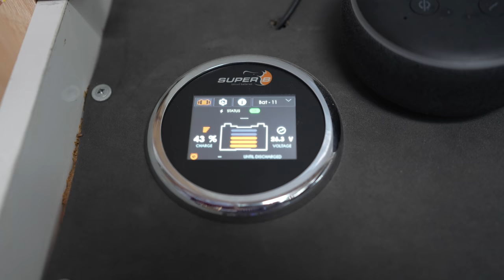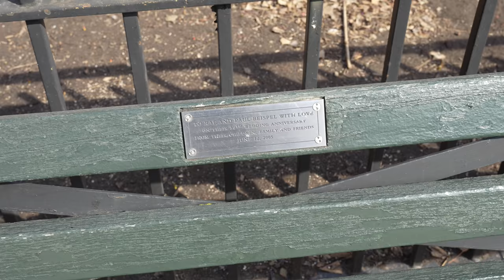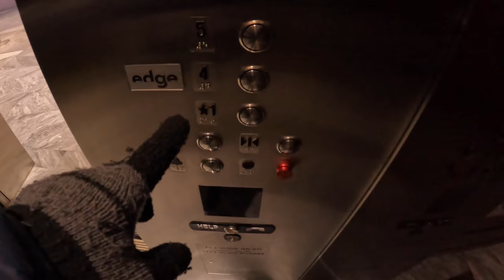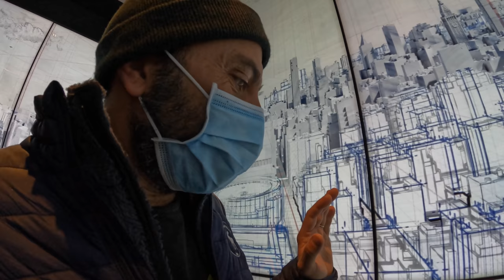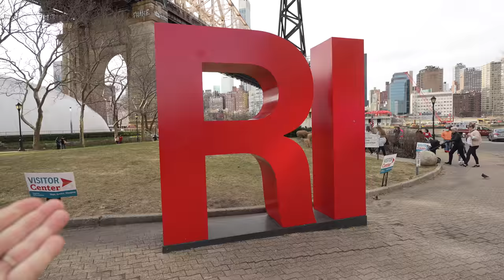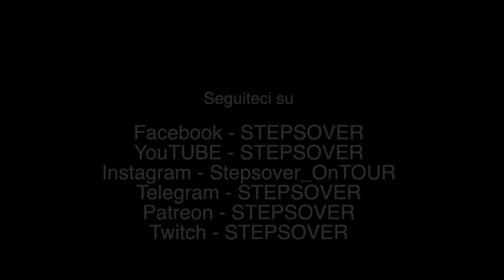Cosa è successo ✌️ Ultimo giorno a NEW YORK 👉 Giro del mondo in camper ❤️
Episodio 532: Questa è l'ultima giornata che trascorreremo a NEW YORK, città incredibile che ci ha trattenuto per diversi giorni. Ci sono ancora delle cosa da visitare, tra cui Central Park e uno dei grattacieli più innovativi, l'EDGE. Ci sono molte riflessioni da fare riguardo alla vita in VAN in una città come questa, ma certamente noi possiamo dire di aver vissuto una gran bella esperienza!
Salite a bordo!

Entra a far parte del nostro TEAM di SUPPORTERS

Massimo Viapiana
Giampiero De Pascalis
Tiziano
Bruno Martinoli
Davide Taglicarne
Francesco Fratoni
Giovanni Milazzo
Thibault Gardet
Vincenzo Piazzolla
Miguel Augusto Solbiati
Stefano Telloli
Federico Baglini
Raffaele Buglione